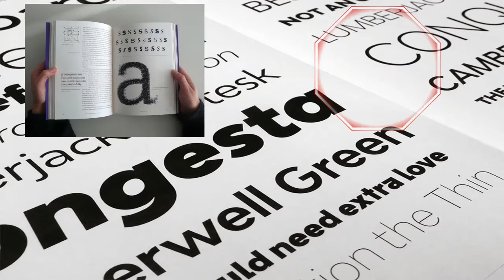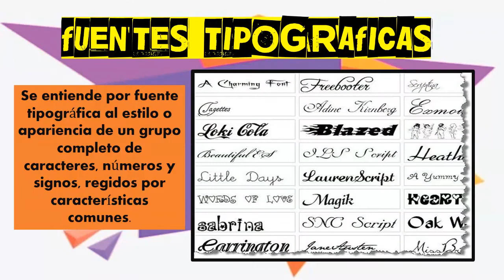LA TIPOGRAFÍA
VÍDEO DIRIGIDO A LOS ALUMNOS DE 10 GRADO, AQUÍ APRENDEREMOS LA IMPORTANCIA DE LA TIPOGRAFÍA EN EL DISEÑO GRÁFICO. TAMBIÉN AL FINAL DEL VÍDEO AREMOS UN TRABAJO PRACTICO.
Guía La Tipografía
1.¿Que es la tipografía?
2. ¿Dónde encontramos tipografía en nuestra vida diaria?
3. ¿Cómo se clasifica la tipografía?
4. ¿Cómo son las fuentes tipográficas?
5. ¿Cómo se identifican las fuentes SERIF?
5. ¿Cómo se identifican las fuentes SANS SERIF?
5. ¿Cómo se identifican las fuentes SCRIPT?
5. ¿Cómo se identifican las fuentes DECORATIVAS?
5. EN SU CUADERNO DE DIBUJO ESCRIBA SU NOMBRE UTILIZANDO TEXTO DECORATIVO CREATIVO